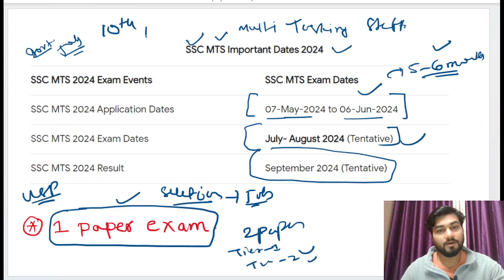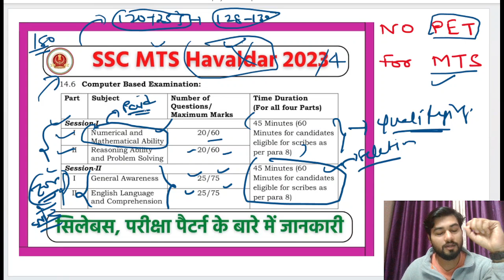10वी पास को मिलेगी सरकारी नौकरी ll How to prepare for ssc mts 2024 ? preparation strategy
10वी पास को मिलेगी सरकारी नौकरी ll How to prepare for ssc mts 2024 in 6 months ? Mildly Thoughtful

Hellow everyone in this video RV sir will discuss about all the details of SSC MTS examination which is going to be held in 2024 . All the candidates who has passed class 10th should give this examination to secure job.

Queries Solved:
1.ssc mts 2024 ki taiyari kaise kare
2. ssc mts 2024 strategy
3. ssc mts 2024 preparation
4. ssc mts 2024
5. Best strategy to crack SSC MTS 2024